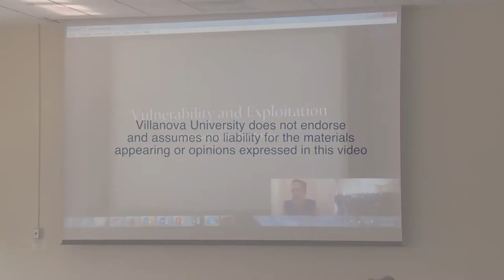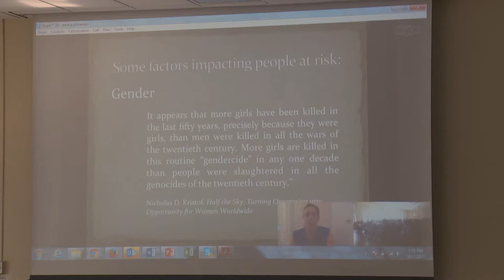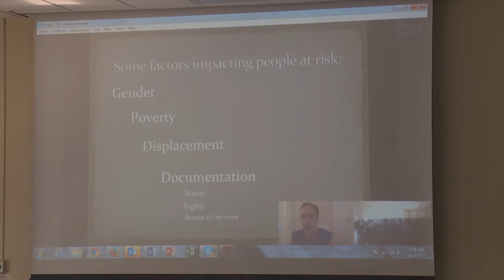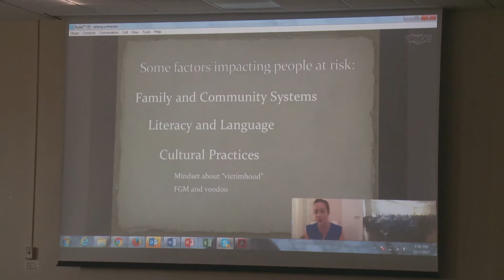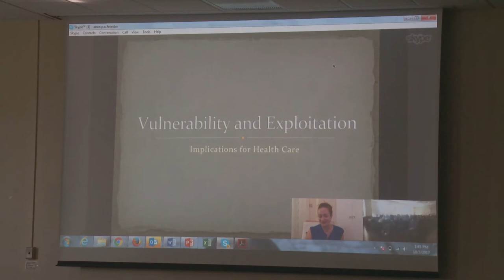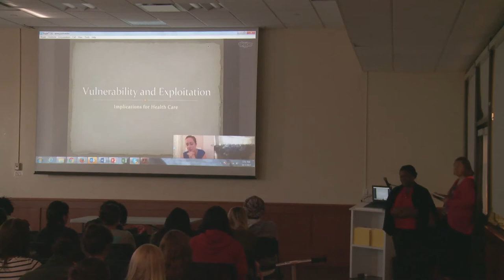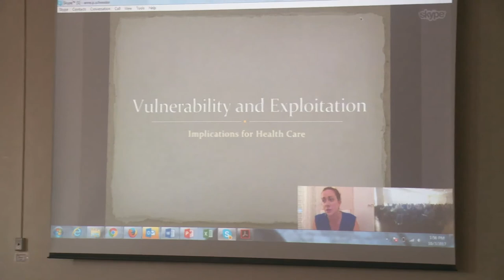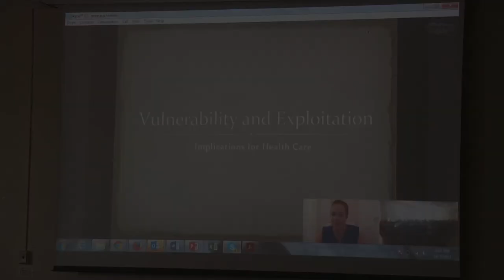Human Trafficking Lecture featuring Joy Kirkland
The College of Nursing at Villanova presents guest speaker Joy Kirkland and her lecture on Human Trafficking.